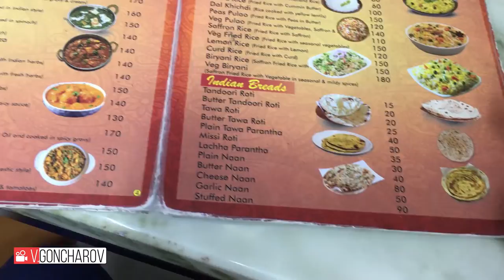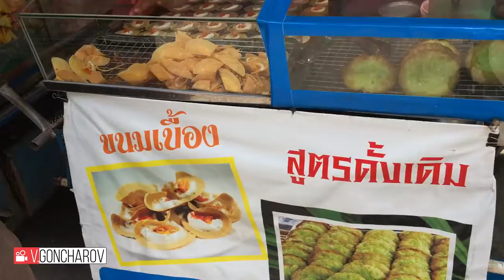Индийская кухня, десерт и прогулка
Индийская кухня, десерт и прогулка Паттайя в апреле 2019
120 сюжет)...